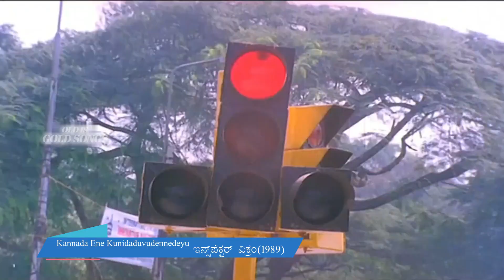Kannada Ene Kunidaduvudennedeyu - Inspector Vikram - ಇನ್ಸ್‌ಪೆಕ್ಟರ್ ವಿಕ್ರಂ - Kannada Video Songs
Directed by - Dinesh Baboo
Written by - Chi. Udayashankar (Dialogues)
Screenplay by - Dinesh Baboo
Story by - Dinesh Baboo
Produced by - Raghavendra Rajkumar
Starring - Shivarajkumar,K. S. Ashwath,Chi Guru Dutt,Aparna,Kavya,Sundar Krishna Urs
Cinematography - Dinesh Baboo
Edited by - P. Bhakthavatsalam
Production Company - Nikhileshwari Cine Combines
Distributed by - Vajreshwari Combines